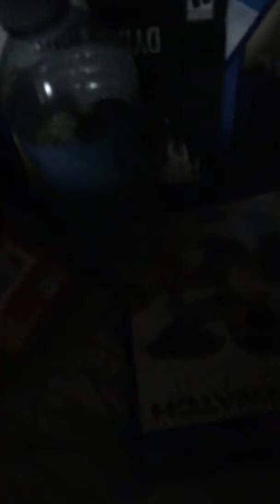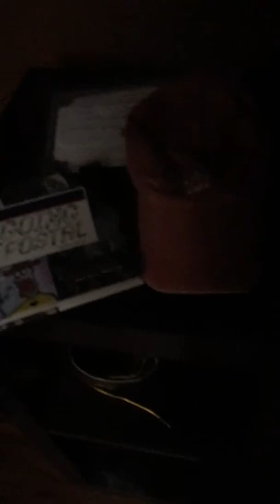Water bottle flipping I suck ass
Me doing a lot of dumb shit